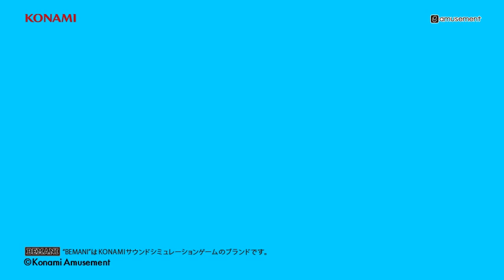BEMANI Fan Site MUSIC 2020 March スキ! MONTHLY RANKING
BEMANI Fan Site 月間ミュージックランキング！

人気の曲はどれだ！？

2020年3月のランキング

1 Burn Burn Burning
2 ポチコの幸せな日常 (狂犬U`x´UばうわうHARDCORE Remix)
3 がっつり陰キャ!? 怪盗いいんちょの億劫^^;
4 station CRUX
5 MODEL DD13
6 サムイウワサ
7 無常の星
8 開きたまえ！Next stAge！
9 VIBRΛ
10 CyberConnect